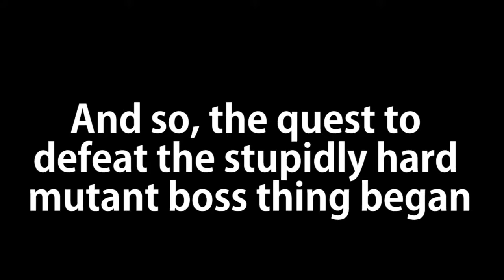Lisa part 3: Scott Lawson, master of surprise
In this episode: we go through an epic battle, meet the master of surprise, do a little raving, and progress toward finding our lost buddy!

This is part of a twitch stream that I do on Friday, Saturday, and Sunday all at 7pm central time. (schedule permitting) Come have a watch sometime!